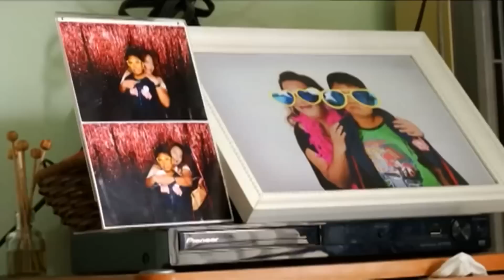Stuck In A Rut | Don’t Call Us Poor | Channel NewsAsia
Suliana has been living in the shadow of her grief after the loss of her son to liver failure last March. With hefty medical bills, it has taken a toll on Suliana’s financial situation. Will Suliana be able to get out of this rut, all the while battling depression?

About The TV Show:

Debuts 12 Jan 2015. Mondays, 8pm, Channel NewsAsia.

“Don’t Call Us Poor” is a ground-breaking series on low-income families in Singapore. This 5-part docu reality series is centred on the ins and outs of the Bukit Merah Social Service Office. Bukit Merah is where you’ll find some of the poorest people in Singapore, and the social service office offers them a lifeline: financial help, a new job, and – more crucially – a fighting chance to a fresh start. It’s often said that poor people make poor decisions – but is that really the case? The series examines what it means to be poor in Singapore, and brings you the stories and struggles behind the label of poverty.